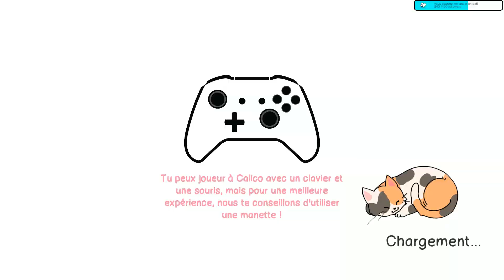on teste le jeux prime gaming : Calico